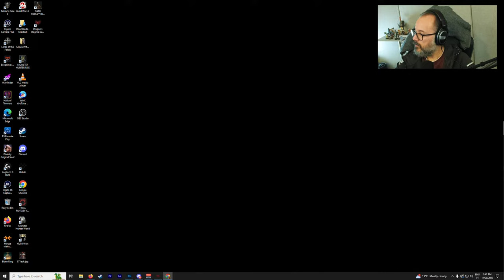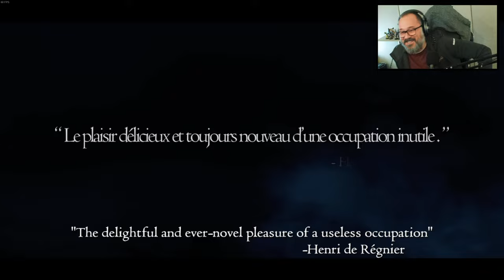Curious About Dragon's Dogma ?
Just Playing some Dragon's Dogma ahead of the event tonight. Ask me anything.

Chapters: